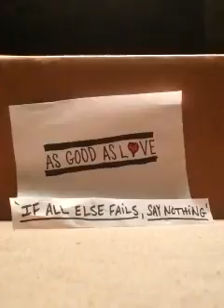AsGoodAsLove-'If All Else Fails,Say Nothing'(demo)